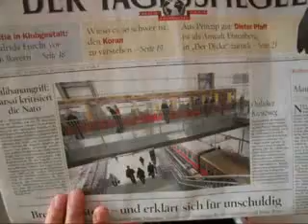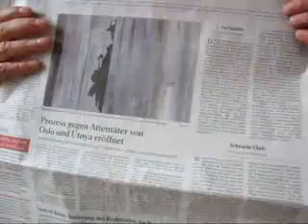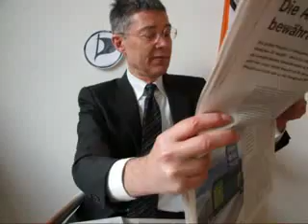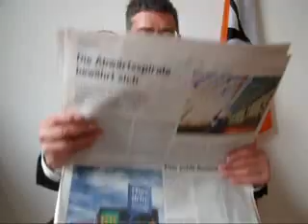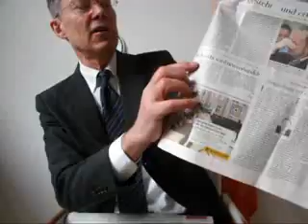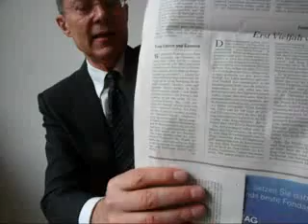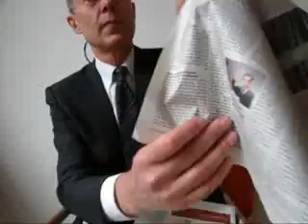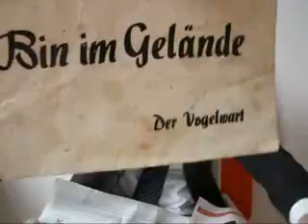Atom Havarie in der Ukraine in Lichtgeschwindigkeit 1878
Atom Havarie in der Ukraine 1878 am Dienstag, 17. April 2012, Dr. Di
etmar Moews als Soziologe der Massenkommunikation zur Lage - live und ungeschnitten - aus Köln
Plot: Die Echtzeitnachrichten berichteten heute von einem Atomkraftwerk-Unfall in der Ukraine, das abgeschaltet werden musste und keinen Schaden verursache. Ausgestrahlt unter .ausgestrahlt.de, einem Verein gegen Atomkraft und für erneuerbare Energie, zu finden, wird kurzfristig eine öffentliche Unterschriftensammlung gegen die Subventionierung der Atomwirtschaft durch die Europäische Union durchgeführt.
DER TAGESSPIEGEL titelt am Dienstag, 17. April 2012: „Breivik gesteht -- und erklärt sich für unschuldig. Beim Proezessauftakt in Oslo nennt sich der Attentäter seine Massaker „Notwehr" / 33-jähriger Rechtsextremist zeigt keine Reue."
DER TAGESSPIEGEL titelt am Dienstag, 17. April 2012: „Rederecht im Parlament. Kein Maulkorbzwang."
DER TAGESSPIEGEL titelt am Dienstag, 17. April 2012: „Talibanangriff: Karzai kritisiert die Nato"
DER TAGESSPIEGEL titelt am Dienstag, 17. April 2012: „Rederecht wird neu verhandelt"
DER TAGESSPIEGEL titelt am Dienstag, 17. April 2012, Matthies meint: „Bunga-Bunga mit Dickhäutern."
Dietmar Moews meint: DER TAGESSPEGEL ist eine deutsche Voll-Tageszeitung mit insgesamt konstant hoher Qualität, insgesamt und in den einzelnen Beiträgen. Die eher bürgerliche Orientierung in der Mitte der Blockparteien und des StaMoKap macht den Tagesspiegel als ehemaliges Berlin-West-Blatt zumindest zu einer wichtigen Stimme in Berlin.
Frankfurter Allgemeine Zeitung titelt am Dienstag, 17. April 2012: „Prozess gegen Attentäter von Oslo und Utoya eröffnet. Breivik bekennt sich zu den Morden an 77 Menschen / „Habe in Notwehr gehandelt".
Frankfurter Allgemeine Zeitung titelt am Dienstag, 17. April 2012, Kommenta von Georg Paul Hefty: „Vor Gericht ... europäische Strafrechtsvarianten und keine Todesstrafe ... kein Grund, um an der Richtigkeit der europäischen Strafordnung zu zweifeln ..."
Frankfurter Allgemeine Zeitung titelt am Dienstag, 17. April 2012: „Vorerst keine Änderung des Rederechts im Bundestag. Lammert setzt sich durch / Neue Beratungen womöglich in der kommenden Woche."
Frankfurter Allgemeine Zeitung titelt am Dienstag, 17. April 2012: „Filehoster gelten als Datenhehler /Wirtschaft Seite 15) Die Piraten treten für ein „neues Urheberrecht an. Die Grünen halten dagegen. Feuilleton Seite 25."
Frankfurter Allgemeine Zeitung Seite 4, am Dienstag, 17. April 2012: „Piraten gründen Fraktion. Wiesbaden ... Saarland-Piraten im Landtag haben Fraktion gegründet ... wollen ihre Fraktionssitzungen öffentlich abhalten (Kommentar Seite 8)
Frankfurter Allgemeine Zeitung Seite 8, am Dienstag, 17. April 2012: „Vom Entern und Kentern. ... Stuttgarts Ministerpräsident Kretschmann warnt vor einer Protestpartei, die „gewissermaßen denkt, das Geld wächst auf den Bäumen".
Dietmar Moews meint: Wie es aussieht, setzen sich alle für die Piraten ein, selbst MP Kretschmann in Stuttgart."
Produktion, Idee, Autor, Direktion, Dr. Dietmar Moews; Aufnahmetechnik und Admin, Piratencrew Köln;